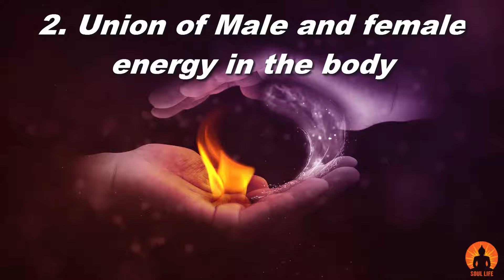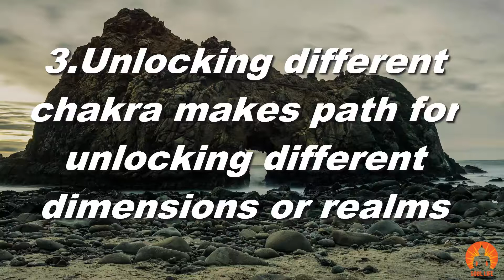WHAT IS THE SCIENCE BEHIND KUNDALINI AWAKENING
latent female energy believed to lie coiled at the base of the spine.
Check out 5 Facts on kundalini in the Video.

TWITTER , INSTAGRAM, FACEBOOK - @soul life network